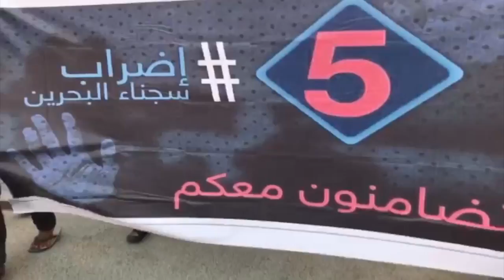تظاهرات واحتجاجات في البحرين تضامنا مع السجناء المضربين - 15 سبتمبر 2017